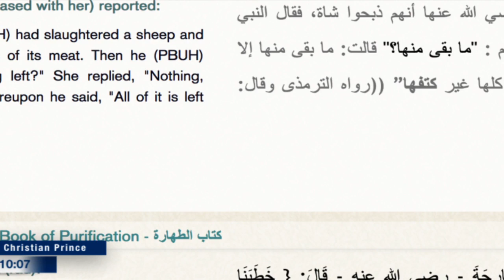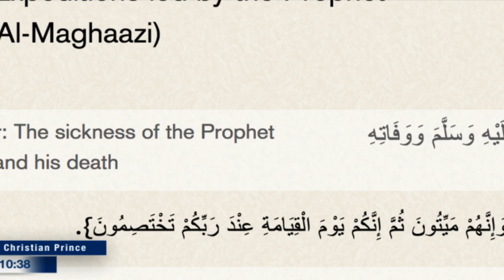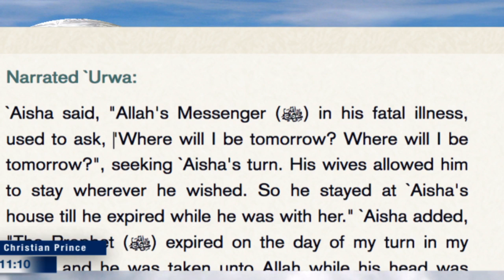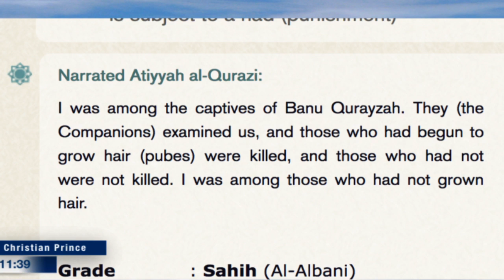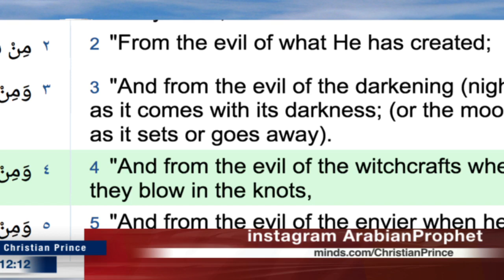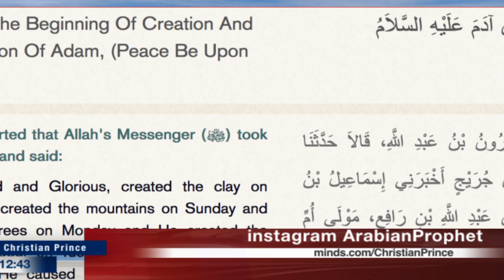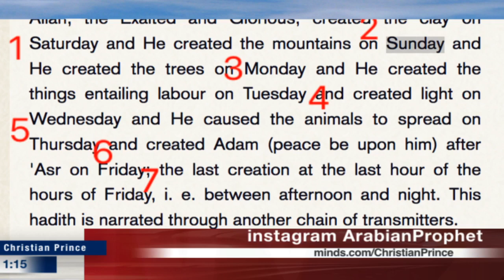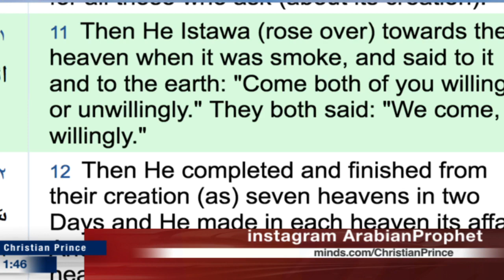Coffee with Christ vs Coffee With Muhammad HD